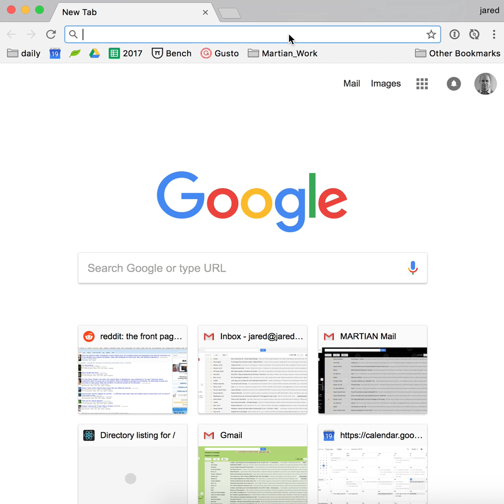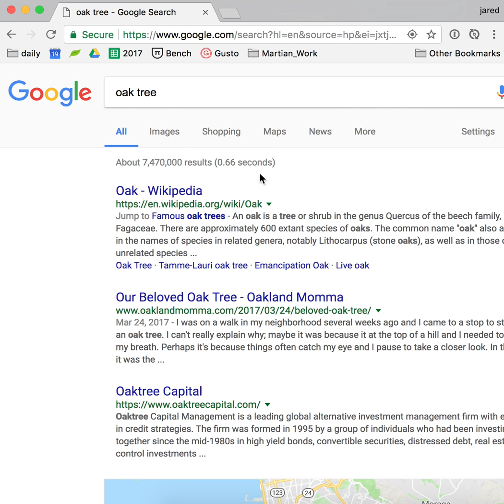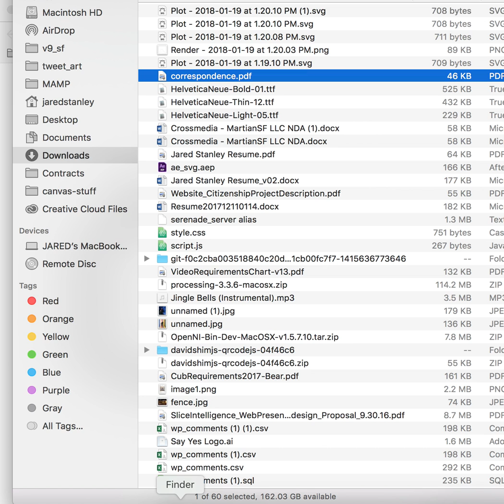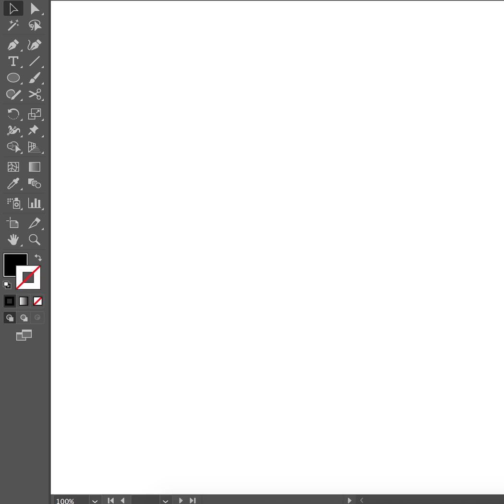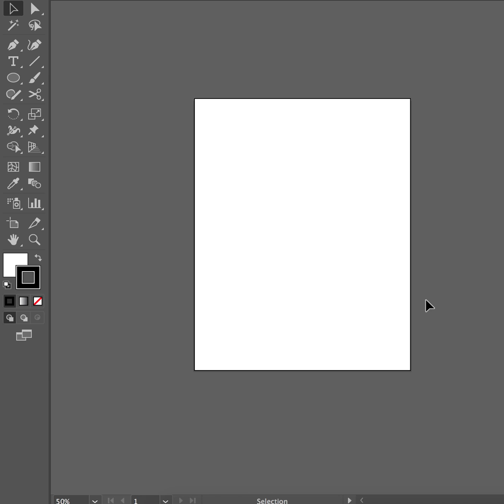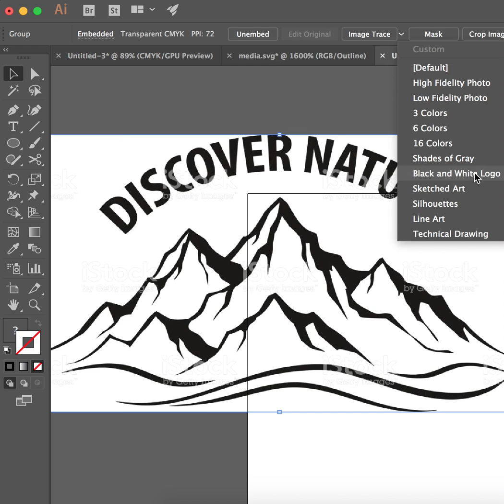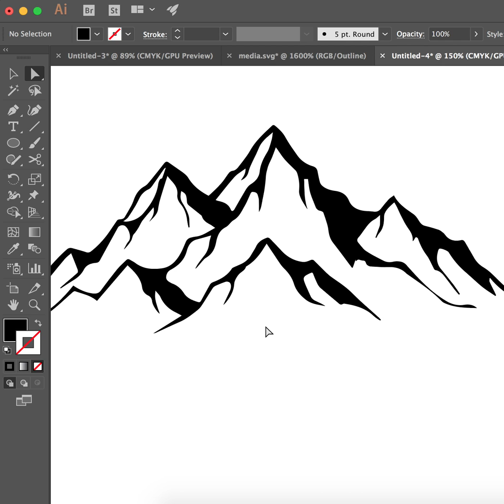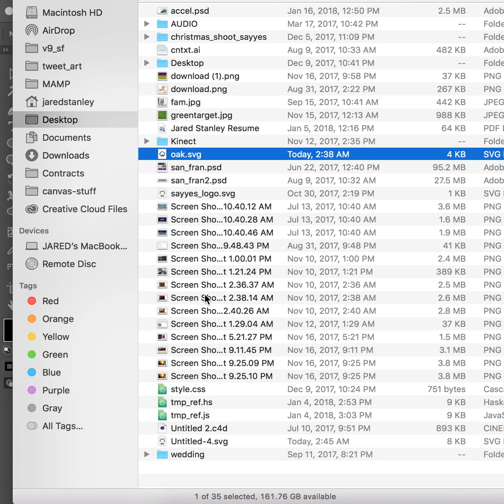finding and creating svg files for shapertools Origin or other vector-based tools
A lot of ppl on the Shaper Origin community boards are not familiar with svg files and where to get them.
There are millions of svgs available on the web. Here's a quick way to find them in google.
Additionally, if you want to create your own svgs from a bitmap I walk through the basics using Adobe Illustrator (free 30 day trial).